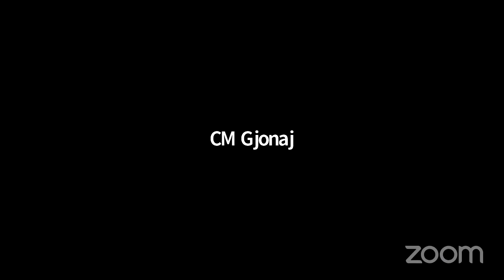Consumer Affairs and... NYCC REMOTE CONSUMERAFFAIRS 04292020 Sat 06 Jun 2020 02 54 44 0000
Committee on Consumer Affairs and Business Licensing 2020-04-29T00:00:00 1:00 PM - REMOTE HEARING - null

 KEY: null

 ID: 17927

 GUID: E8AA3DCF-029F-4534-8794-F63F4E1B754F